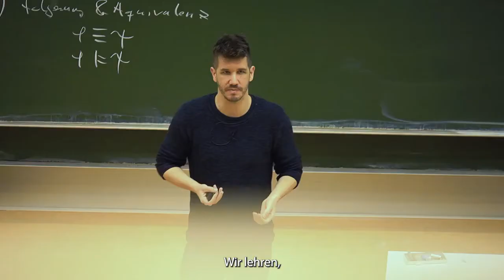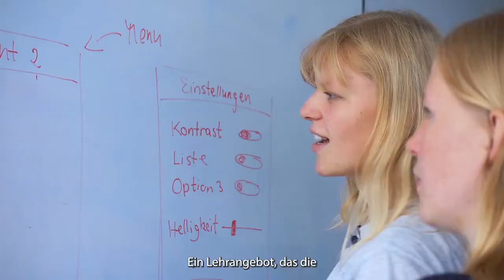University of Lübeck - Image film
Focus on life: At the interface of medicine, natural science and technology, scientists at the University of Lübeck contribute to social progress in interdisciplinary cooperation by developing new technologies and forms of treatment.
The goal is modern medicine and technology development that focuses on people with their individual needs and their self-determined responsibility for their own health.